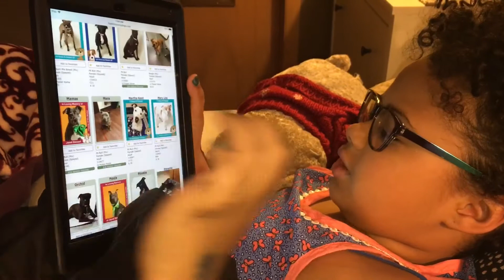Mila’s World: Ep. 38 | Good-bye and Hello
Mila recently had to say good-bye to her dog Spencer.  It was hard but she was brave.  Mila and her mom decide it’s time to add a new dog to the family.  Mila searches the pound listings for a perfect dog and talks about how she will care for it.